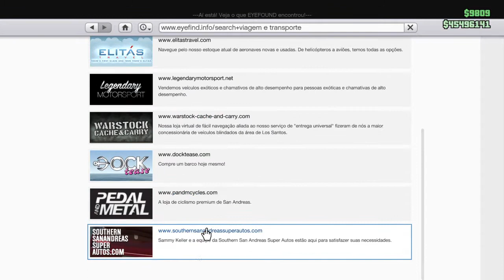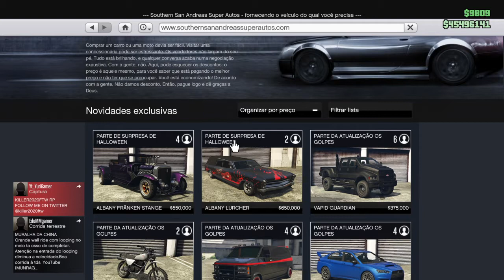Grand Theft Auto V finalmente dlc hallowen confira jà!!!